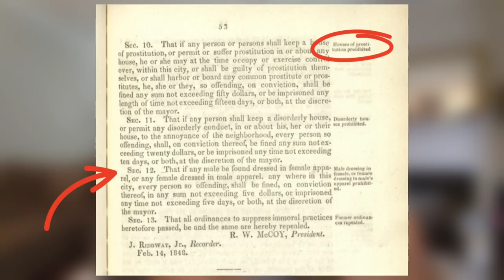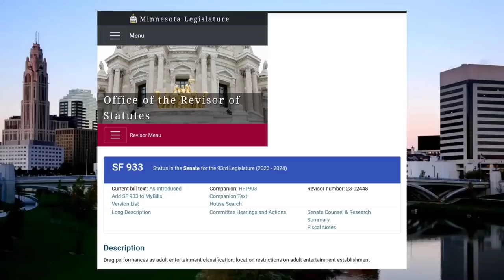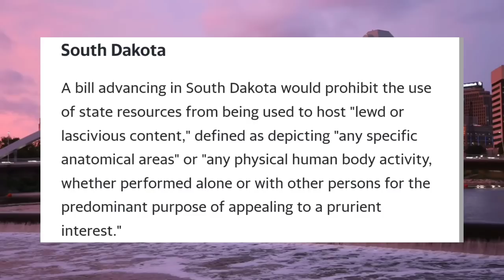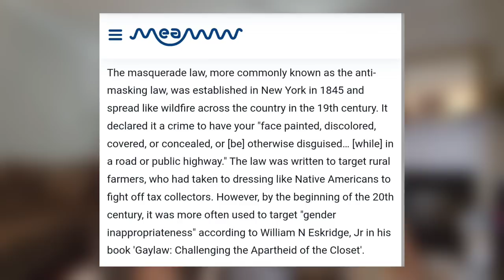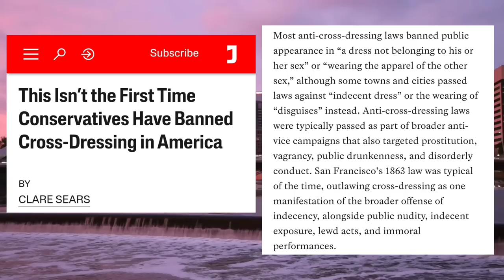When REPUBLICANS Are Trying To Get In Your Pants!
Drag & Cross Dressing. It's Cool When Some Do It But It's A Problem When Others Do It!

This is why anti-lgbtq laws are targeting cross dressing!
WHAT DOES PURIENT INTEREST MEAN???

What is and isn't considered men's and women's clothing isn't a matter of fact, but interpretations and enforcement of laws, along with culture, rights, and customs.

My content and social media (TikTok, Twitter & Instagram) can be found in my LinkTree: